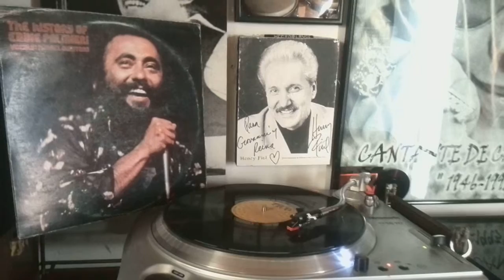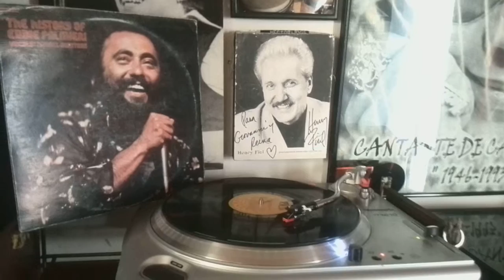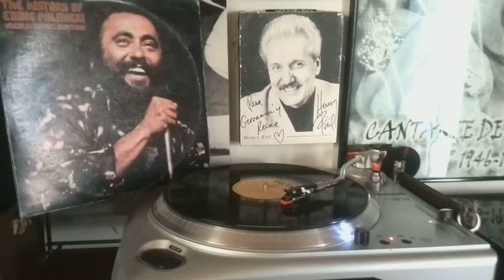SUJETATE LA LENGUA EDDIE PALMIERI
ALBUM: THE HISTORY OF EDDIE PALMIERI  CANTA: ISMAEL QUINTANA  SELLO: TICO AÑO: 1975 HAY LES DEJO Y AAANNNDA